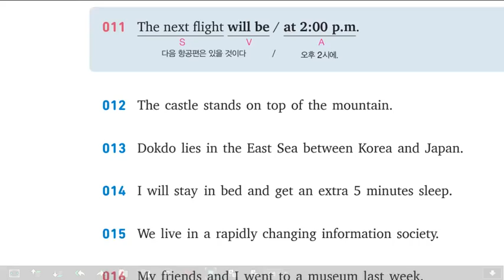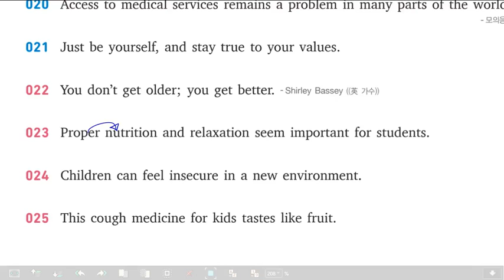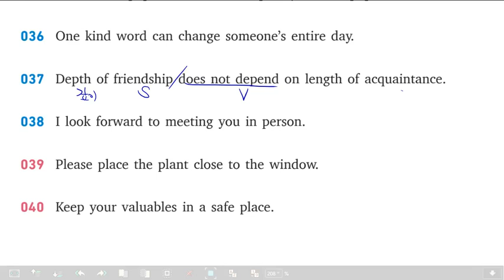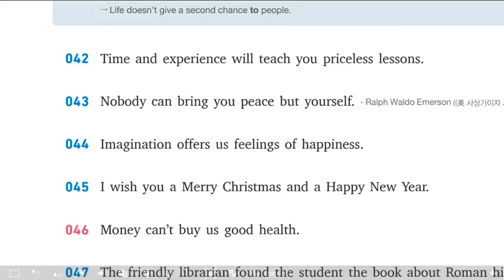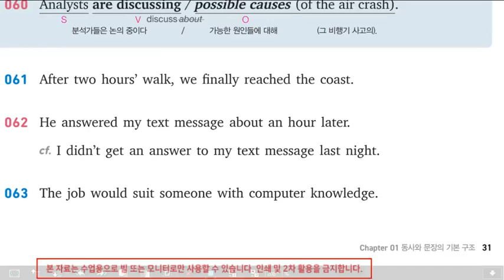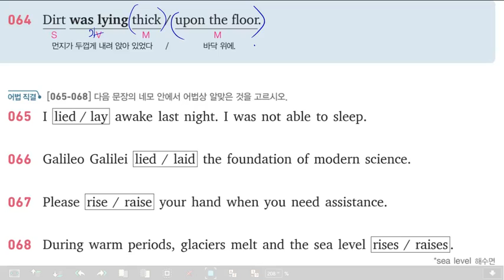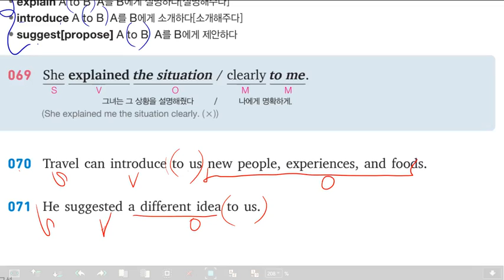감각영어학원-고등문법 chp1문장의 구조- 문제풀이